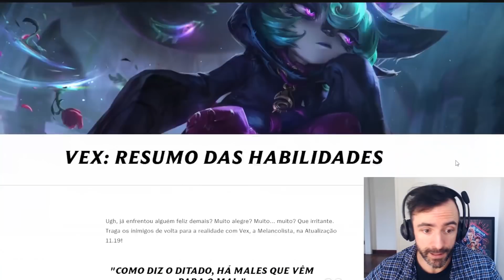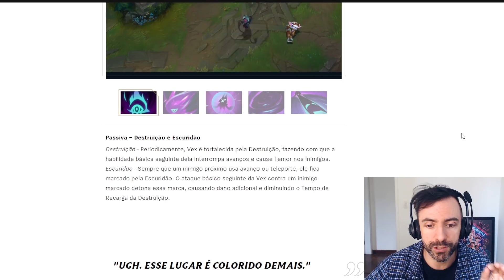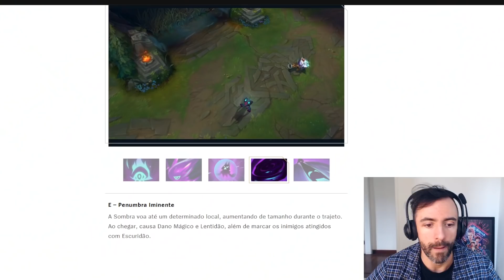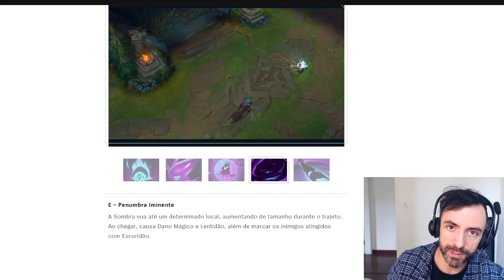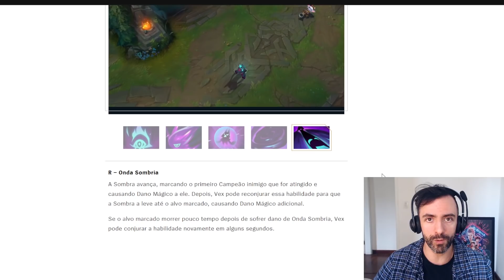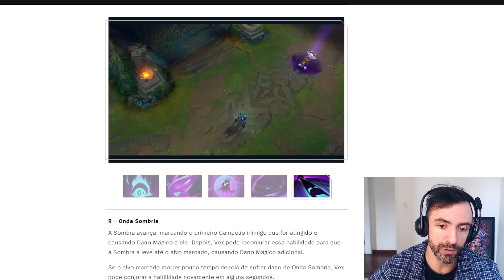VEX, HABILIDADES REVELADAS! ELA TEM DUAS PASSIVAS EM UMA E HABILIDADES QUE INTERAGEM ENTRE SI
Todas habilidades reveladas!
A campeã Vex chega no 11.19